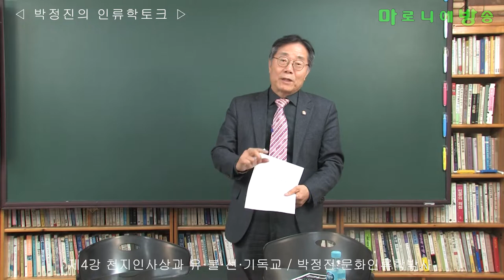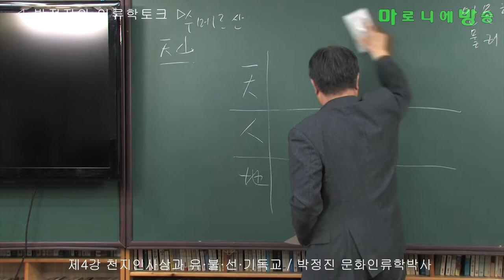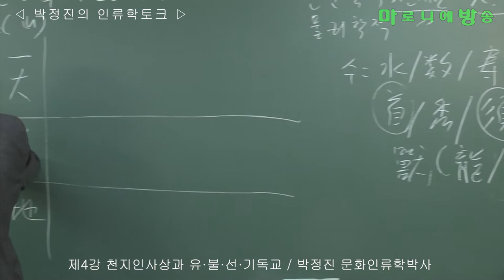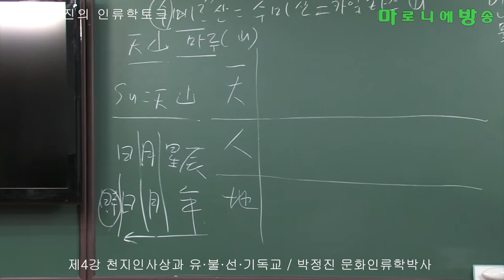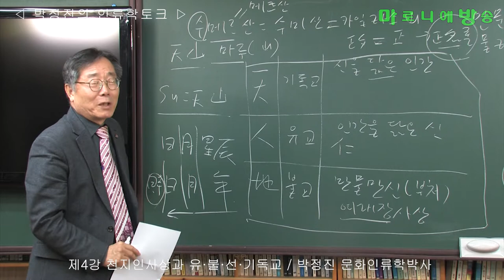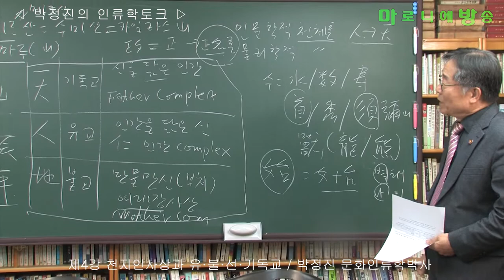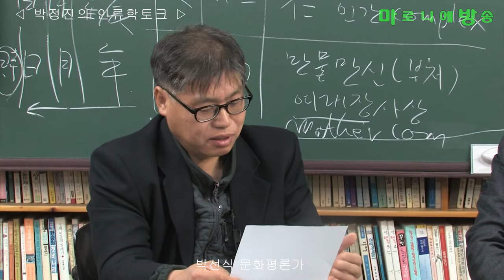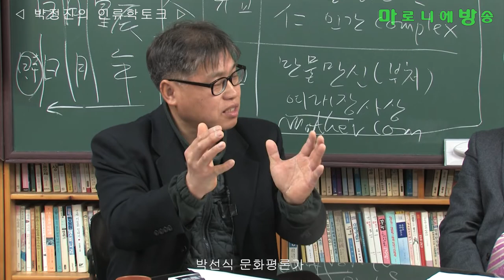[인류학토크 제4회] '천지인사상과 유교 불교 도교 기독교' / 박정진 문화인류학박사, 박선식 문화평론가